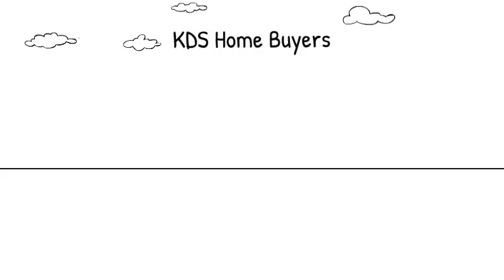We Buy Houses Edgewood Washington! Sell your house in 3 days! Call 1-855-737-SOLD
We buy houses in Edgewood WA and surrounding areas.  If your looking to sell your house fast we have can buy in as little as 3 days.  to see all our services.

Our service is fast and very easy.  We take the hassle and headache out of the home buying and selling  process.  Call or fill out our form and answer a few questions.  A quick site visit to let you what other options might work and we give you a cash offer.  It's that simple.

to see any other special services specific to that area.

If you are looking to sell fast we can help in may ways.  No matter what condition and what price kds can make a quick and easy transaction and you don't have to worry about it falling through.